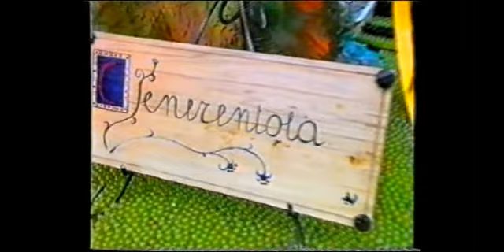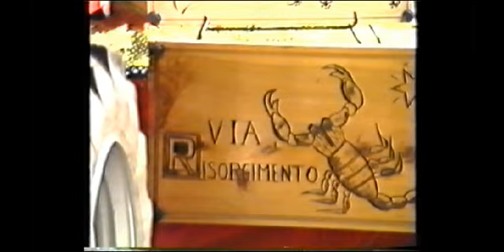1994 carro "Cenerentola" - rione Risorgimento